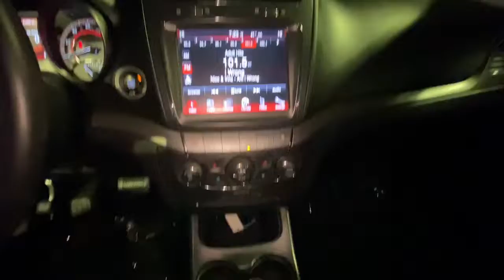2018 Dodge Journey Raleigh, Durham, Apex, Holly Springs, Wake Forest, NC G44752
Granite Crystal Metallic Clearcoat Used 2018 Dodge Journey Crossroad available in Raleigh, North Carolina at Auction Direct USA Raleigh. Servicing the Durham, Apex, Holly Springs, Wake Forest, NC area.

New Tires AWD Front dual zone A/C ParkView Rear Back-Up Camera Rear air conditioning Reclining 3rd row seat. 16/24 City/Highway MPG --- ALL of our vehicles at Auction Direct come with a 30 day/1000 Mile Limited Powertrain Warranty and a 5 day/500 Mile Return/Replace Policy - never as-is like the competition. Well go that extra mile to offer you competitive financing options and greater peace of mind with an extended warranty. If youre not happy were not happy!Auction Direct USA is proud to present you with another Best-In-Market Priced Pre-Owned Vehicle. This 2018 Dodge Journey Crossroad. It is equipped with the following: Quick Order Package 28S Crossroad (ParkView Rear Back-Up Camera and Light Gray Accent Stitching) AWD Front dual zone A/C Rear air conditioning Reclining 3rd row seat 3.16 Axle Ratio 3rd row seats: bench 4-Wheel Disc Brakes 6 Speakers ABS brakes Air Conditioning Alloy wheels AM/FM radio: SiriusXM Anti-whiplash front head restraints ATC w/3-Zone Temperature Control Auto-dimming Rear-View mirror Automatic temperature control Brake assist Bumpers: body-color CD player Compass Delay-off headlights Driver door bin Driver vanity mirror Dual front impact airbags Dual front side impact airbags DVD-Audio Electronic Stability Control Four wheel independent suspension Front anti-roll bar Front Bucket Seats Front Center Armrest Front fog lights Front License Plate Attachment Screws (DISC) Front reading lights Fully automatic headlights Heated door mirrors Illuminated entry Knee airbag Leather Seats w/Sport Mesh Inserts Leather Wrapped Shift Knob Leather Wrapped Steering Wheel Low tire pressure warning Manufacturers Statement of Origin (DISC) Occupant sensing airbag Outside temperature display Overhead airbag Overhead console Panic alarm Passenger door bin Passenger vanity mirror Performance Suspension Power door mirrors Power driver seat Power steering Power windows Premium Door Trim Panel w/Stitching Radio data system Radio: Uconnect 3 w/8.4 Display Rear anti-roll bar Rear reading lights Rear seat center armrest Rear window defroster Rear window wiper Remote keyless entry Roof rack: rails only Speed control Speed-sensing steering Speed-Sensitive Wipers Split folding rear seat Steering wheel mounted audio controls Tachometer Telescoping steering wheel Tilt steering wheel Traction control Trip computer Variably intermittent wipers and Wheels: 19 x 7 Black Noise Aluminum.Awards:* 2018 KBB.com 10 Most Affordable 3-Row Vehicles
TRANSMISSION: 6-SPEED AUTOMATIC 62TE  (STD),BLACK  LEATHER SEATS W/SPORT MESH INSERTS,ENGINE: 3.6L V6 24V VVT  (STD),MANUFACTURERS STATEMENT OF ORIGIN,GRANITE PEARLCOAT,QUICK ORDER PACKAGE 28S CROSSROAD  -inc: Engine: 3.6L V6 24V VVT  Transmission: 6-Speed Automatic 62TE  Light Gray Accent Stitching  ParkView Rear Back-Up Camera,WHEELS: 19 X 7 BLACK NOISE ALUMINUM  (STD),FRONT LICENSE PLATE ATTACHMENT SCREWS,All Wheel Drive,Power Steering,ABS,4-Wheel Disc Brakes,Brake Assist,Aluminum Wheels,Tires - Front Performance,Tires - Rear Performance,Temporary Spare Tire,Heated Mirrors,Power Mirror(s),Rear Defrost,Privacy Glass,Intermittent Wipers,Variable Speed Intermittent Wipers,Power Door Locks,Daytime Running Lights,Automatic Headlights,Fog Lamps,AM/FM Stereo,CD Player,Satellite Radio,MP3 Player,Requires Subscription,MP3 Player,Steering Wheel Audio Controls,Auxiliary Audio Input,Bluetooth Connection,Power Driver Seat,Driver Adjustable Lumbar,Power Driver Seat,Driver Adjustable Lumbar,Pass-Through Rear Seat,Rear Bench Seat,Adjustable Steering Wheel,Trip Computer,Power Windows,3rd Row Seat,Leather Steering Wheel,Keyless Entry,Power Door Locks,Keyless Start,Keyless Entry,Power Door Locks,Cruise Control,Climate Control,Multi-Zone A/C,A/C,Rear A/C,Cloth Seats,Leather Seats,Bucket Seats,Auto-Dimming Rearview Mirror,Driver Vanity Mirror,Passenger Vanity Mirror,Driver Illuminated Vanity Mirror,Passenger Illuminated Visor Mirror,Floor Mats,Power Windows,Power Door Locks,Trip Computer,Immobilizer,Traction Control,Stability Control,Traction Control,Front Side Air Bag,Tire Pressure Monitor,Driver Air Bag,Passenger Air Bag,Passenger Air Bag Sensor,Knee Air Bag,Child Safety Locks,Front Head Air Bag,Rear Head Air Bag